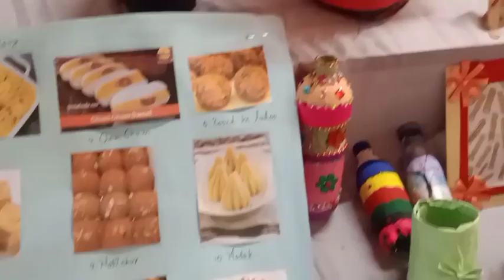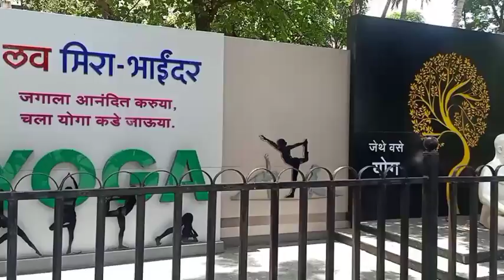🌄সকালে ছেলে মেয়েদের স্কুলে গেলাম||পাঁউ ভাজিমশালা বানালাম||গনেশ ঠাকুর 🙏🏻নিয়ে আসলো